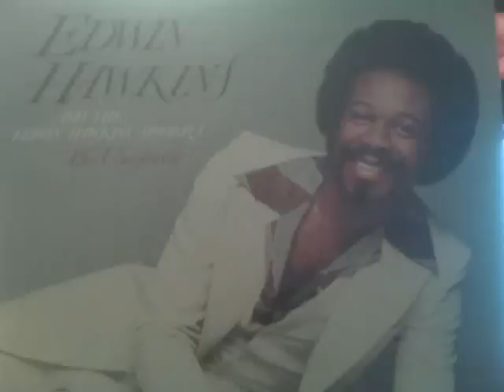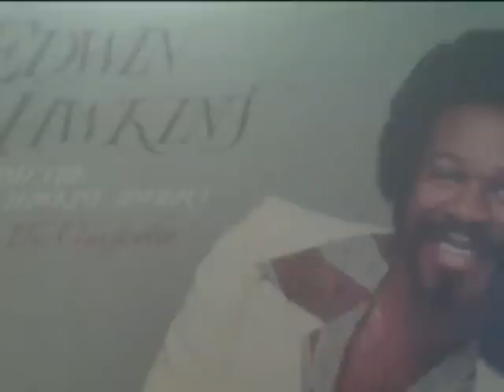-Edwin Hawkins Singers If You Miss Me 1977--.flv